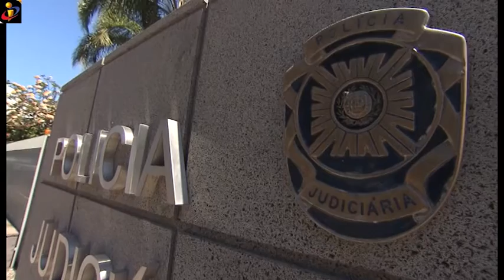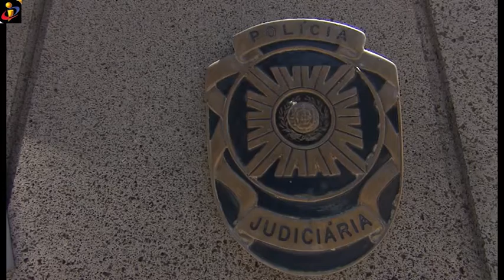TVI MADEIRA - GNR APREENDE DROGA NOS MARES MADEIRA